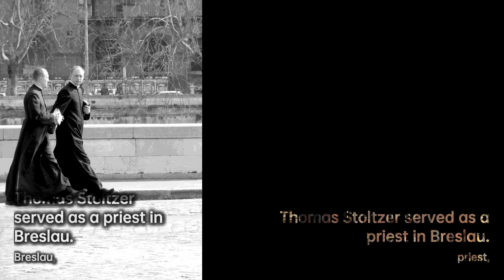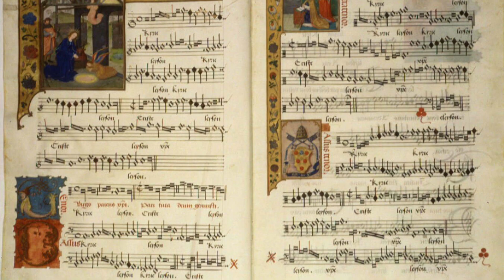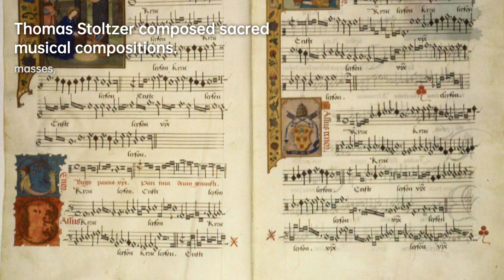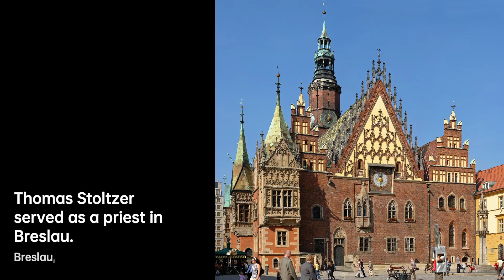Thomas Stoltzer: Harmonizing the Reformation | Composer & Arranger Biography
Nothing is known of Stoltzer's early life, though he is thought to have come from the same family as Clemens Stoltzer, who was a town clerk in Schweidnitz, and to have been born in Schweidnitz, Silesia. Stoltzer may have studied with Heinrich Finck; while no concrete evidence of this association exists, he was at the least intimately familiar with Finck's work since he quotes from Finck's music copiously.
He served as a priest in Breslau from 1519, and was a supporter of the Reformation, though he never made public his sentiments. Louis II appointed him magister capellae in Ofen at the Hungarian court on May 8, 1522. Ludwig's wife, Mary, asked him to set Martin Luther's translations of psalms xii, xiii, xxxviii and lxxxvi, which he did between 1524 and 1526. One personal letter of Stoltzer's is still extant, dated February 23, 1526 and addressed to Albert, Duke of Prussia in Königsberg; in this letter Stoltzer relates the news of a recently completed psalm setting and intimates that he would like to join Albrecht's court. On this letter, there is additional writing, dated March 1526, which refers to him as "the late Thomas". It was previously thought that he had died at the Battle of Mohács in August 1526, but this is erroneous. He is thought to have died near Znaim, Moravia.